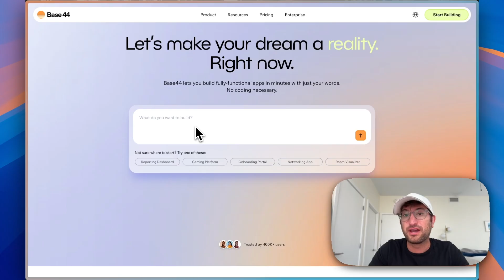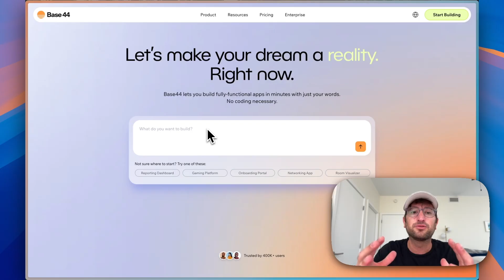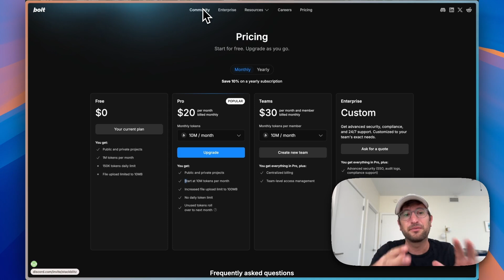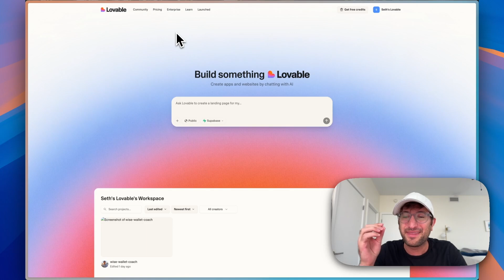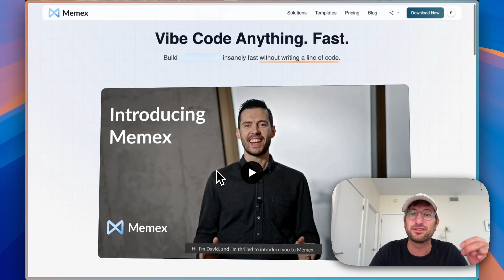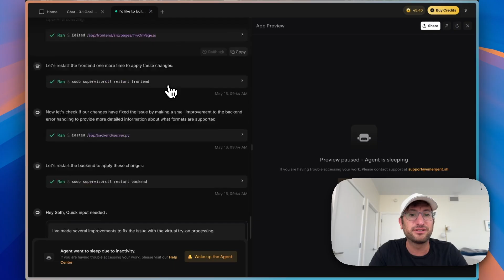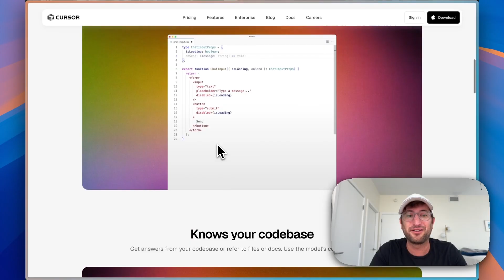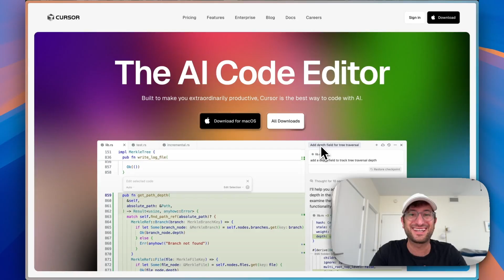The 6 BEST vibe coding tools right now (we tested them all)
Get a FREE lesson from our AI app building course

Choosing the right AI app builder can be overwhelming with so many options out there. In this video, I break down my top 6 AI app builders right now to help you find the perfect fit for your projects.

Here are the tools:

Base44 – Recently acquired by Wix for $80M, with a fully integrated backend & authentication for fast, beginner-friendly builds.

Bolt – Strong Figma and GitHub integrations, token-based pricing, and powerful output for more advanced builds.

Lovable – Popular and feature-rich, with a new AI Agent pricing model and smooth Supabase integration.

Memex – The underrated flexible option that works with Python or any coding language, offering a great middle ground between beginner tools and advanced editors.

Emergent – A highly agentic builder that handles complex builds and debugging in a single prompt.

Replit – One of the most well-known platforms, with an integrated database and a massive user base.

Bonus: Cursor – Perfect for those ready to level up, with powerful AI coding assistance and more control over your codebase.

Whether you’re a complete beginner or ready for more control, I’ll share the pros, cons, and unique features of each so you can decide which one fits your workflow best.